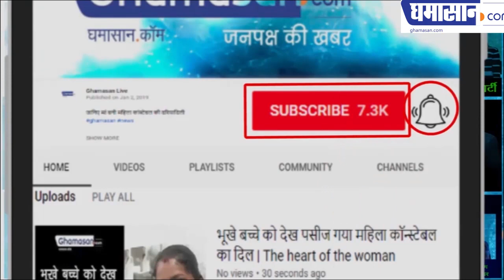गाना गाते गाते क्यों रो दिए कैलाश विजयवर्गीय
देखिए क्यों नम हो गई उनकी आंखें